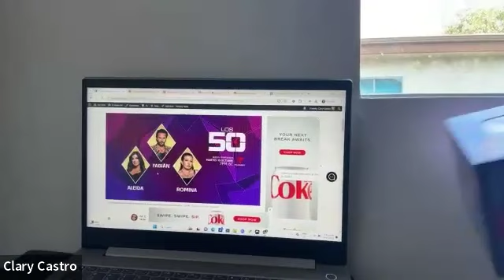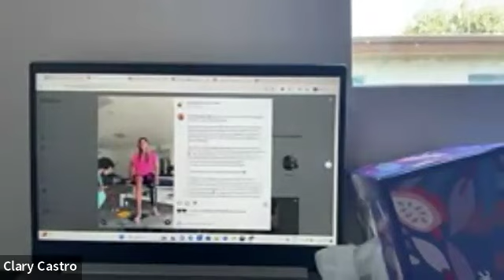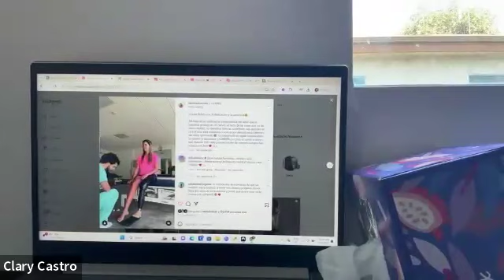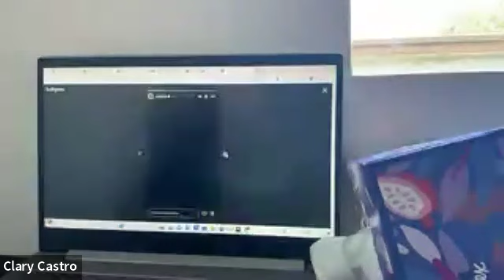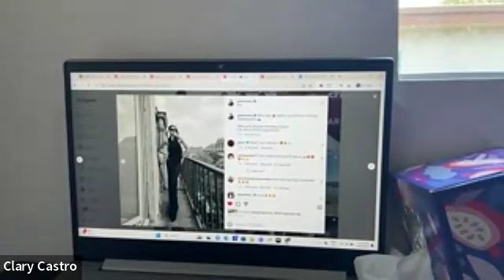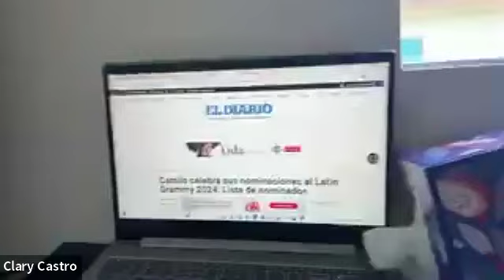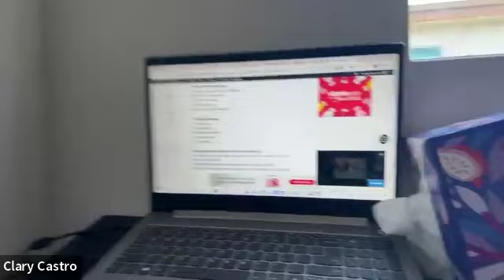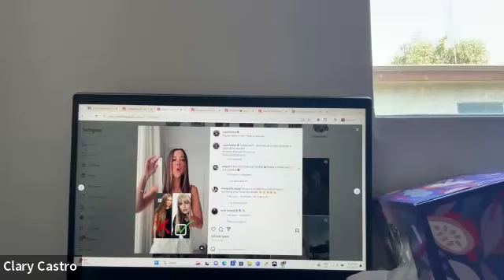CHISME: Ariadna Gutiérrez regresa a París | Críticas a Kim Kardashian por su hija North | Los 50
Sobre Ariadna y la semana de la moda de París:
La semana de la moda de París, de acuerdo al calendario publicado por la Fédération de la Haute Couture et de la Mode, tendrá lugar del lunes 24 al jueves 27 de junio de 2024. En ella veremos la Semana de la Moda de la Alta Costura Otoño-Invierno 2024.